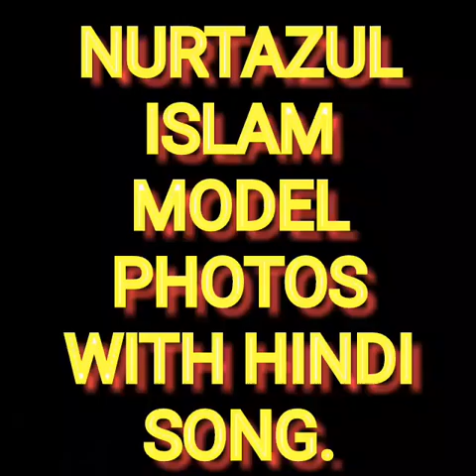NURTAZUL KHAN MODEL PHOTOS WITH HINDI SONG.